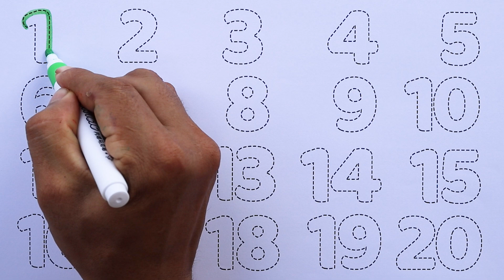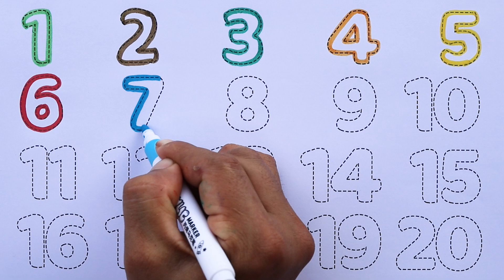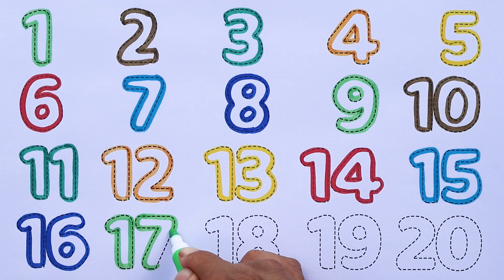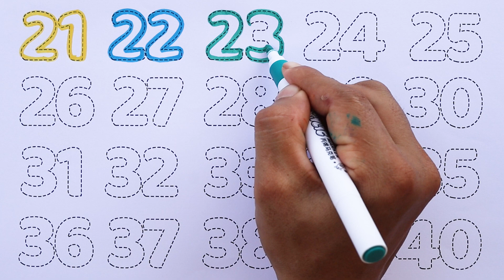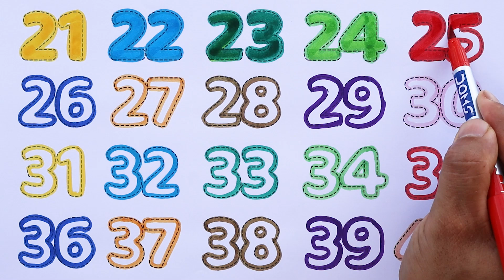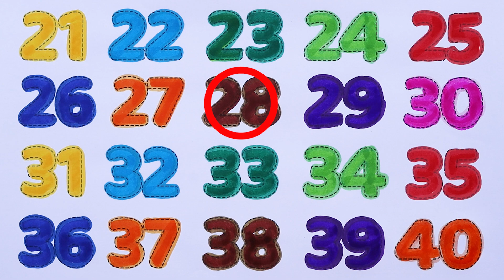123 Numbers | 123 Number Names | 1 To 40 Numbers Song | 12345 learning for kids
#123 #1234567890 #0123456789 kidssong kidsvideo nurseryrhymes kiddos world tv -preschool learning video is home to various popular nursery rhymes & kids songs featuring a for apple , b for ball , abcd song , 1234 song ,drawing, animal name with sound etc

Parents will also enjoy our learning videos created for kids with preschool songs. Preschoolers babies can learn letters, numbers, animal sounds , colors , shapes, drawing & more! #123 #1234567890 #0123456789